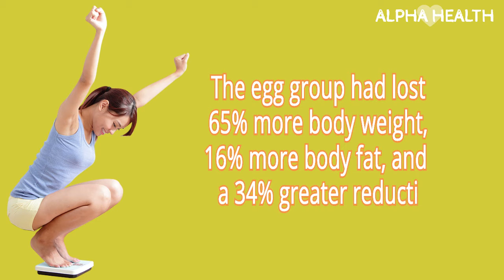5 Reasons You need to Eat Egg Everyday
Did you know that there are more than fifty different ways to cook an egg? No matter the type—whether they’re scrambled, hard-boiled, poached, or baked—eggs provide several important health benefits that cannot be overlooked. However, the long-lasting debate still stands: how many eggs can you eat in a day without suffering from any adverse effects?